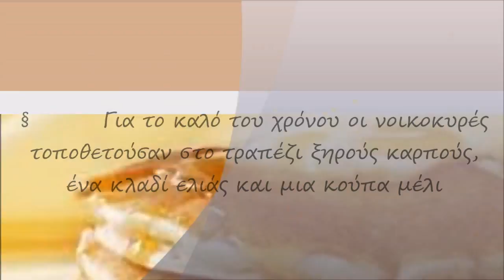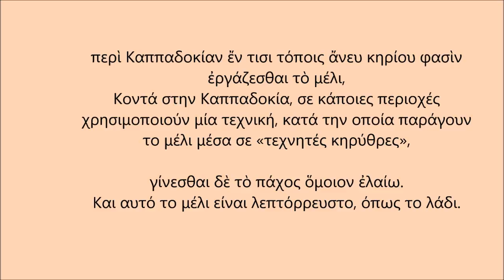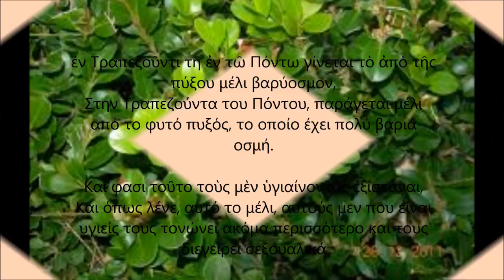Το μέλι στα έθιμα και στις παραδόσεις - Γυμνάσιο Κερατέας 2015